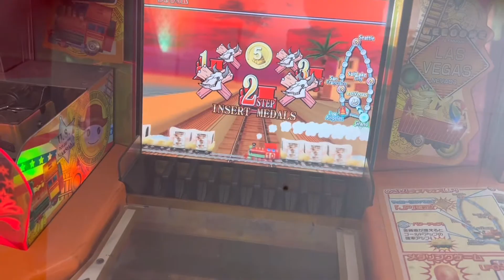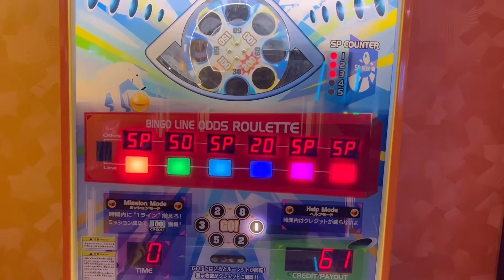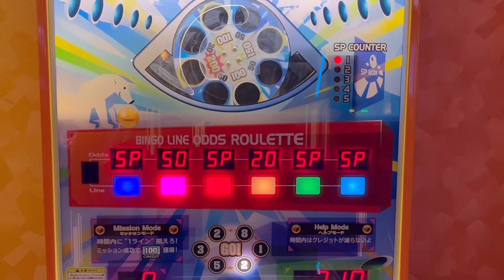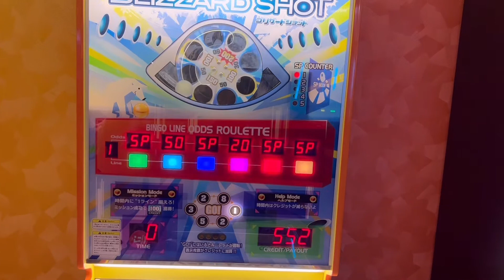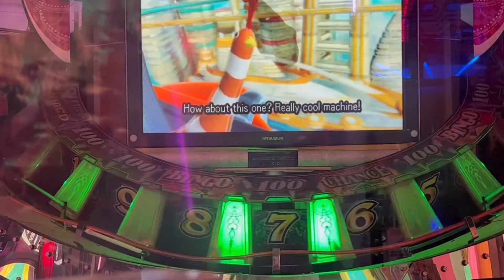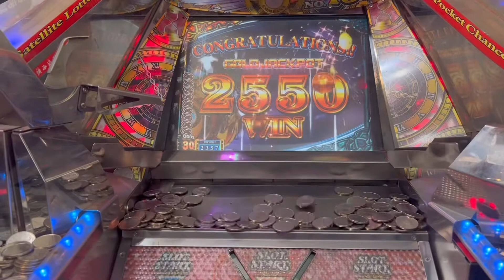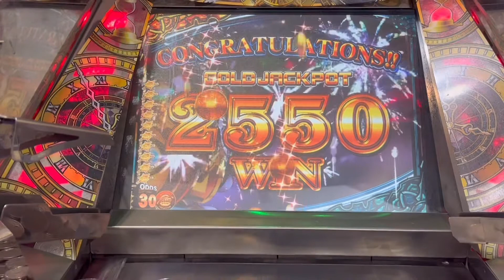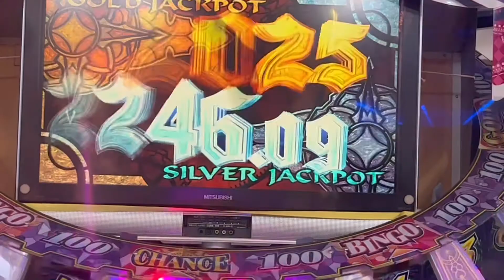グランドクロスで高配当ビンゴ台を座って狙ったら大爆増しました（前半）